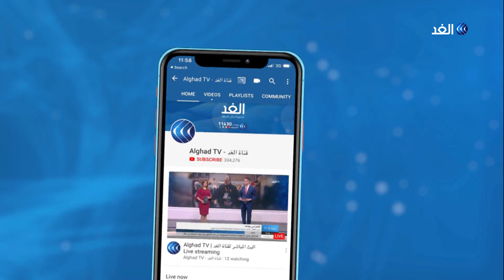إلغاء صلاة العيد والاكتفاء بالتكبيرات.. تعرف على تدابير تركيا في عيد الفطر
أفاد مراسل الغد في اسطنبول ببدأ حظر التجول الشامل في البلاد في 81 ولاية تركية ولن يكون هناك صلاة لعيد الفطر.
مزيد من التفاصيل مع مراسل الغد في اسطنبول علام صبيحات مع الإعلامي بهاء ملحم.
ـــــــــــــــــــــــــــــــــــــــــــــــ
بث مباشر |